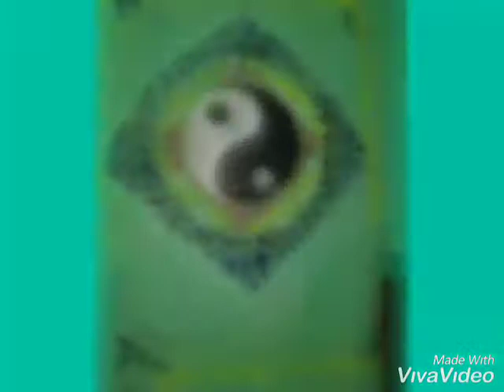Calligraphiti in Nepal |Nepali calligraphy |By Gautam Shrestha